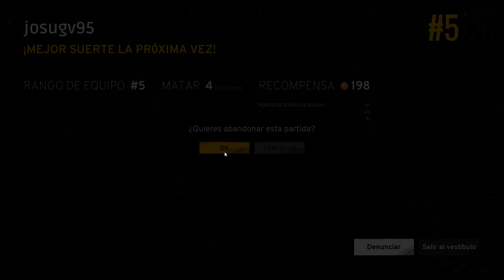PUBGT:Han cagado una granada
Partida que parecía que íbamos a perder pero no. -- Watch live